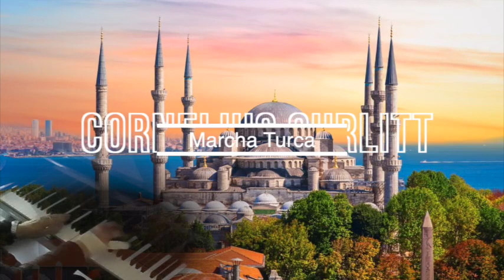Marcha turca Cornelius Gurlitt